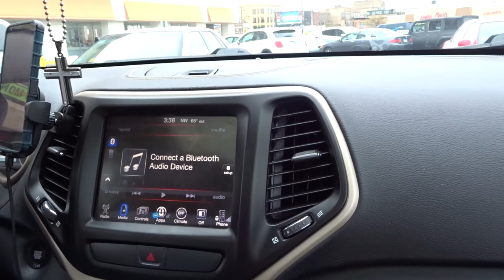KOREAN BBQ!!! | QUARANTINE VLOG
Welcome to the Winters Family channel!!! Home to Latoya and Jabbari and our two cats Ringo and Milo. Here we will do challenges, pranks, vlogs, and more!!!

More about us:
We met through a mutual friend back in 2013. From there we grew our relationship and the rest is history. We have completed many milestones as a young couple and want to continue to grow and share our experiences here on YouTube. We got married in March of 2019 and a few months later in June, purchased our first home together! We hope that you guys will enjoy our content and grow with us as we continue on our journey.

Latoya also streams on Twitch so check her out!!!  She streams mainly first person shooters but you will be getting some of everything there. If she likes, she will play. We are all about having fun so come through and chill with her

We will probably be creating a Winters Family twitter page, but for now, follow Latoya on Twitter